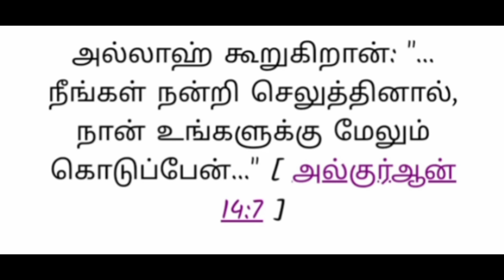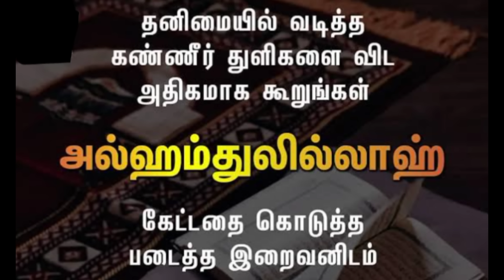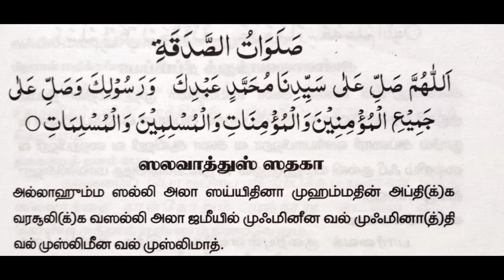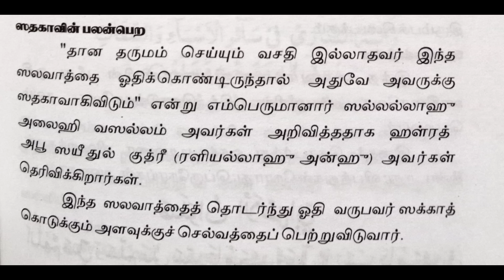சத்தியமாக சொல்கிறேன்/இந்த 4 அமலில் எதை முடித்தாலும்/ கேட்பதெல்லாம் கிடைக்கும்